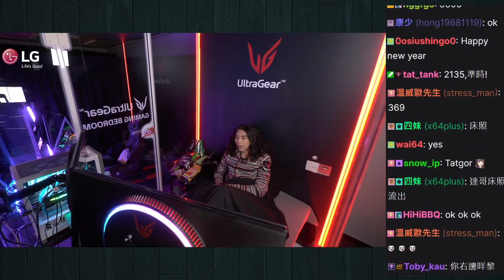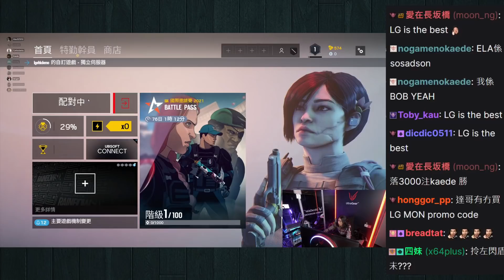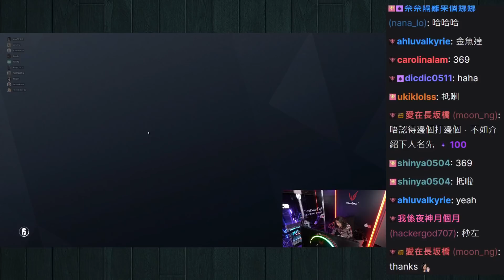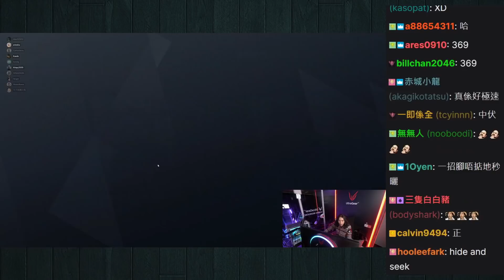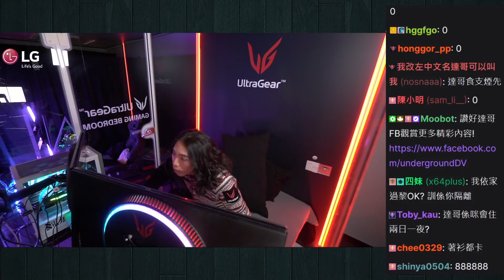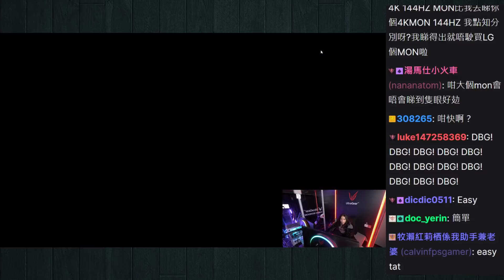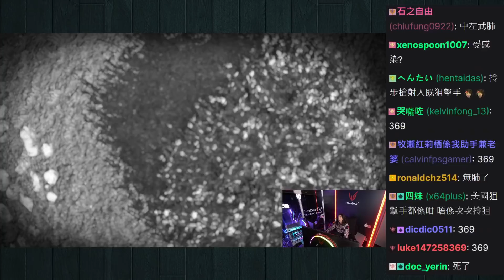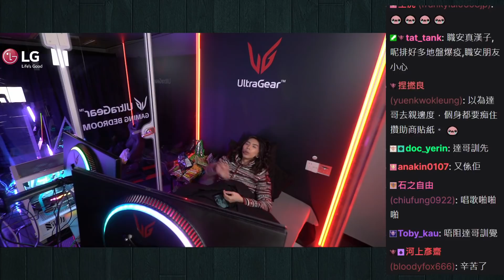齊人玩Rainbow6「達哥話」,大玩人形蜈蚣,爆旋陀螺!? 同場加映SNIPER ELITE 4